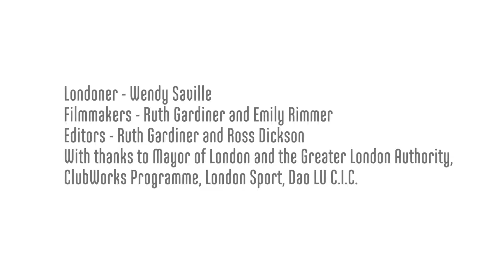Wendy, Dao Lu - Using physical activity and sport for mental wellbeing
Wendy joined Dao Lu's Tai Chi sessions after her retirement, having had negative experiences of physical activity and sport in her earlier life. Along with the benefits of regular activity and time spent in the outdoors. Wendy has experienced new social connections and increased levels of wellbeing throughout her time with Dao Lu.

Read more about Wendy and what evidence we found on the impact of sport and physical activity on mental wellbeing in our Social Return on Investment report.